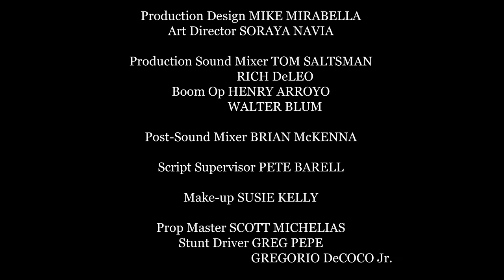DENATURED : SHORT FILM (2015)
The 1920's, Prohibition era, the brink of the Great Depression stirs desperation. A gang of teenagers, Irish gangsters, and undercover Prohibition Agents  collide when a whiskey trade goes awry. 2015

Director: Michael Mirabella
Producer: Connor Gaffey
2nd Assistant Director: Henry Creek Arroyo
Cinematographer: George Cayea
Assistant Camera: Andrew Barrel
Gaffer: Jason Diaz
Grip: Gio Silva
Best Boy: Water Blum
Production Sound Mixer: Rich DiLeo
Script Supervisor: Pete Barrel
Production Designer: Soraya Navia

STARRING:
Anthony Salvatore
Joseph Snyder
Guiseppe Pollicino
Dillon Idone
Sean Kearns
Douglas Robbs
Patrick Shane